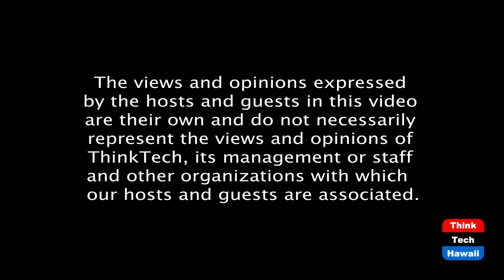High Security in the Cannabis Industry (Security Matters)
High Security.  The host for this episode is Jon Harris.  The guests for this episode are Tim Sutton and Drake Jamali.

We discuss the security measures and practices in Cannabis industry.